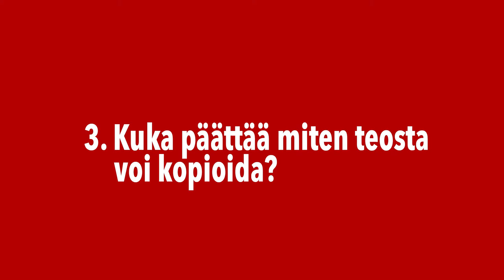3 Kuka päättää miten teosta saa kopioida?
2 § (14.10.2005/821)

Tekijänoikeus tuottaa, jäljempänä säädetyin rajoituksin, yksinomaisen oikeuden määrätä teoksesta valmistamalla siitä kappaleita ja saattamalla se yleisön saataviin, muuttamattomana tai muutettuna, käännöksenä tai muunnelmana, toisessa kirjallisuus- tai taidelajissa taikka toista tekotapaa käyttäen.